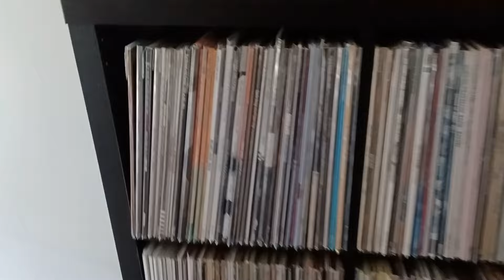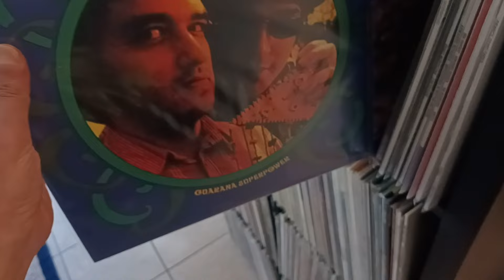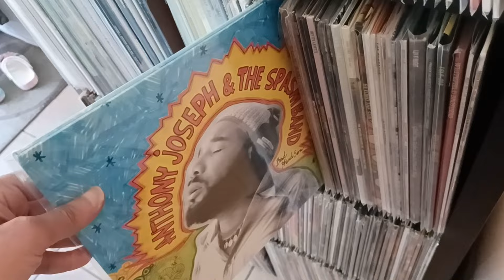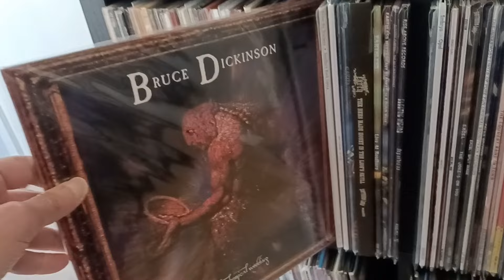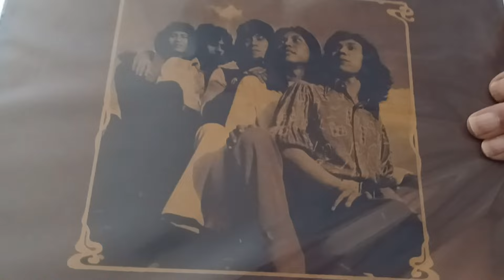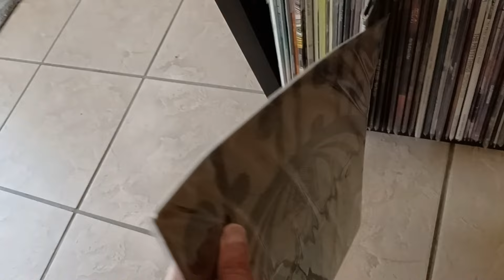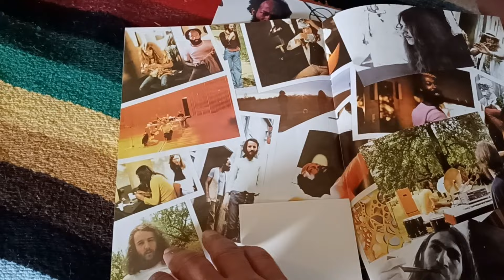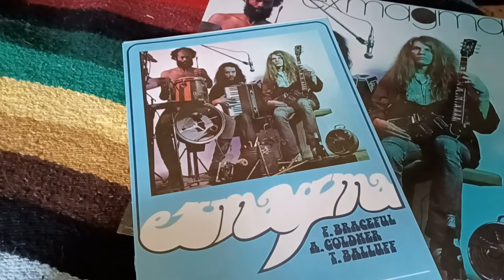Showing Records From a Seldom Talked About Section.....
Showing records from a seldom talked about section in the library